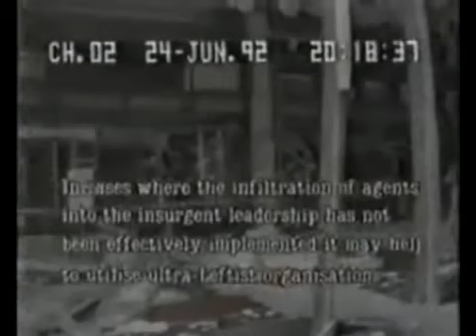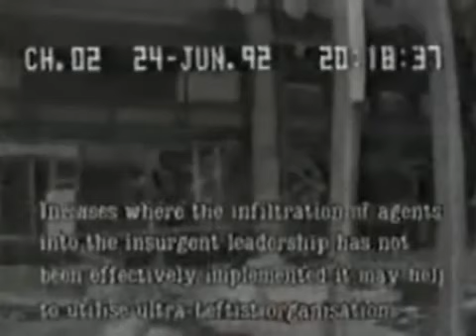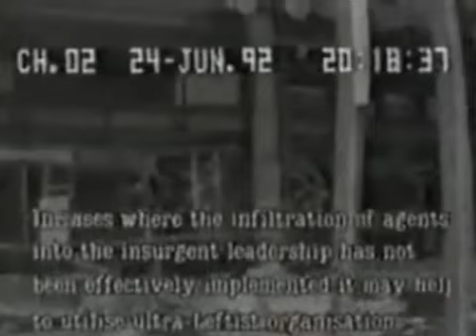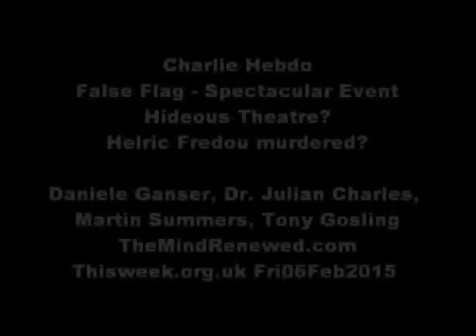NATOs secret cop killers: Operation Gladio. Paris policeman Helric Fredou murdered? Danie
Charlie Hebdo False Flag - Spectacular Event Hideous Theatre? Police officer Helric Fredou murdered? Daniele Ganser, Dr. ian Charles, tin Summers, . MP3 vesves SHOW NOTES: Our guest.

Charlie Hebdo False Flag - Spectacular Event Hideous Theatre? Police officer Helric Fredou murdered? Daniele Ganser, Dr. ian Charles, tin Summers, . Charlie Hebdo False Flag - Spectacular.

Charlie Hebdo False Flag - Spectacular Event Hideous Theatre? Police officer Helric Fredou murdered? Daniele Ganser, Dr. ian Charles, tin Summers, Tony Gosling TheMindRenewed.com - Thisweek.o.